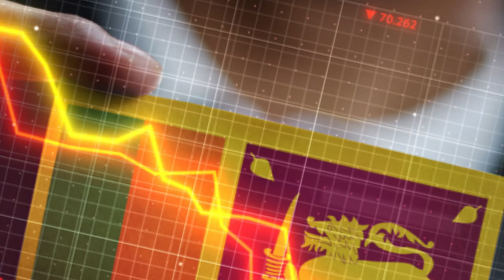China's 'Debt-Trap Diplomacy' believed to be the reason behind Sri Lanka Crisis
Sri Lanka has been facing its worst economic crisis since gaining independence in 1948. Amid food, medicine and fuel shortages, soaring prices and power cuts, many believe that China's "debt-trap diplomacy" is behind the crisis, said a media report.